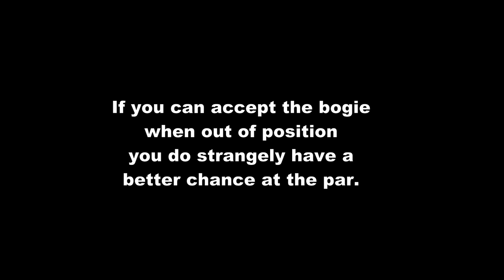Trefloyne GC A simple golf vlog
On my summer holidays I played 2 courses - Tenby and Trefloyne.
This is Trefloyne, only a mile away from Tenby but a completely different challenge. With some seriously tricky greens. I recommend a visit if you are in town.